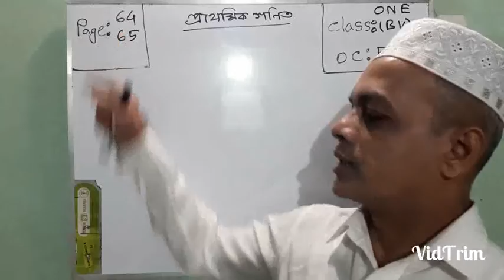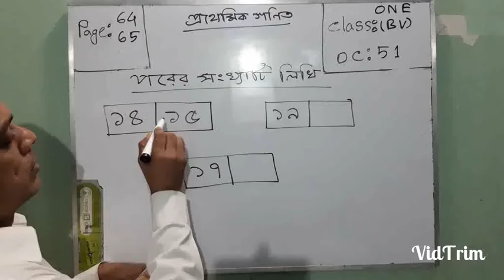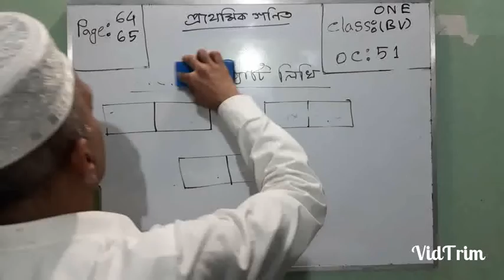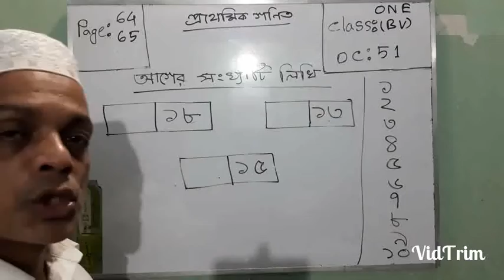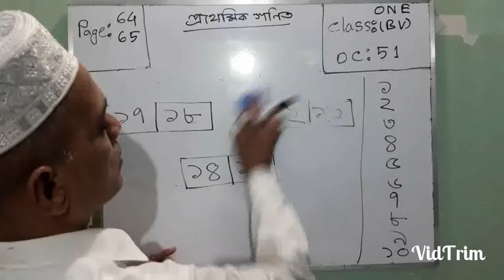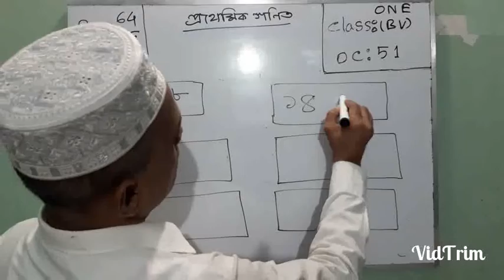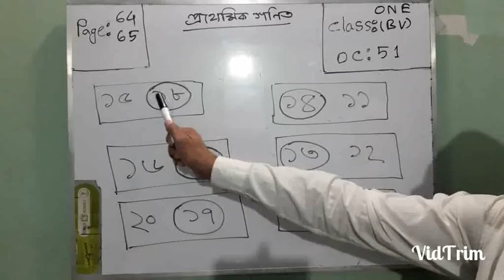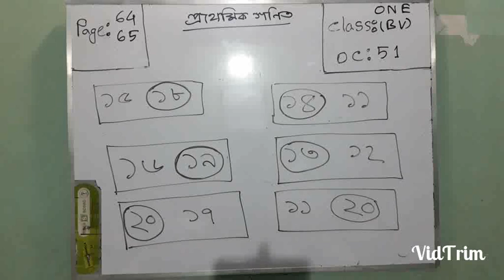ONE BV Math OC-51